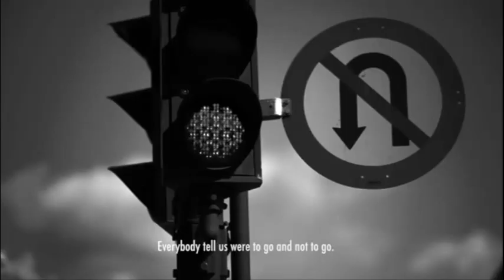Awesome people 2016 - Best Parkour and Freestyle Running Ever-2